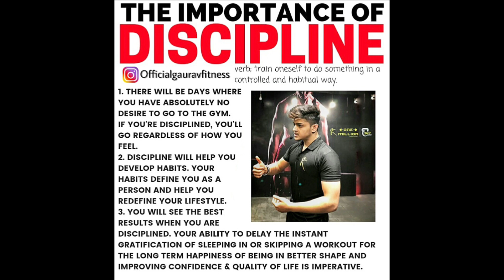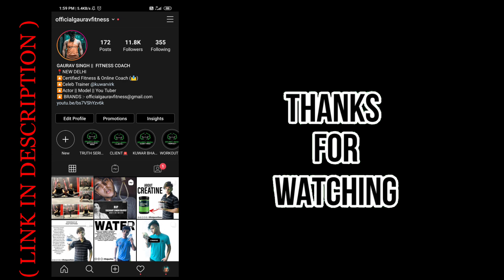FITNESS MOTIVATIONAL VIDEO - AAP GYM JATE Q HO? - OFFICIAL GAURAV FITNESS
Hey Guys It's Gaurav Singh. it's my first decent fitness motivational video. show your love and support.

join me there.

GAURAV SINGH❤